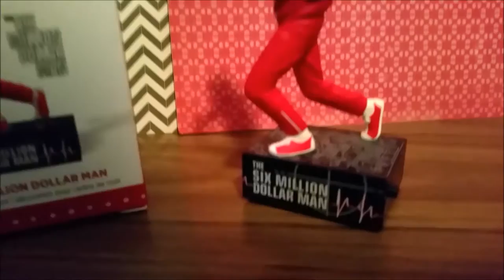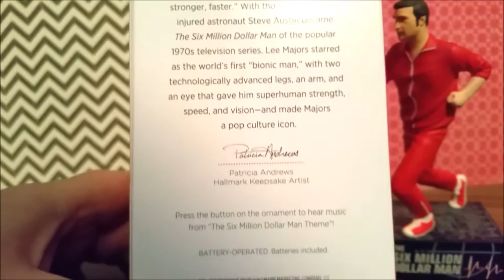Six Million Dollar Man 2015 Hallmark Ornament with Sound ~ Toy-Addict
Children are not the primary audience for this video.  This content was created with adult viewers in mind. Adult collectors of nostalgia and pop culture are the intended audience. Toy-Addict does not collect information about any viewers.  Viewers are not encouraged to share any personal information.  Under the Code of Federal Regulations 16 cfr 321.2, this video shall not be deemed as directed to children. Blog